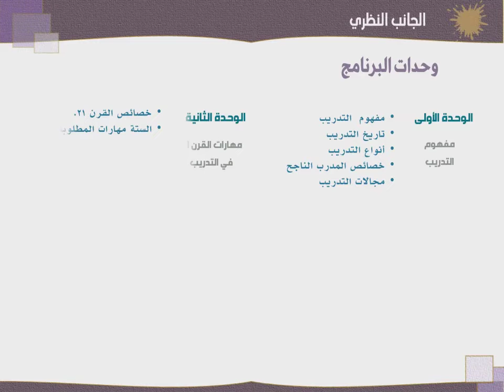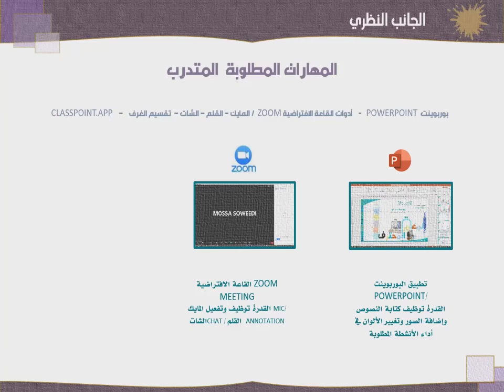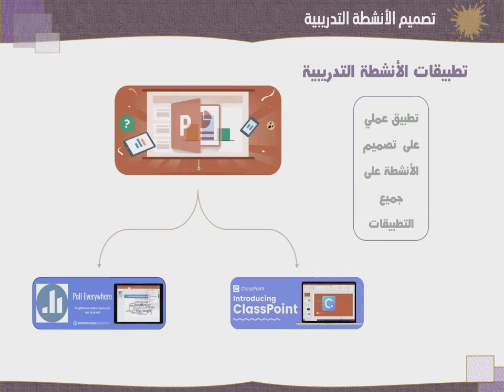MOSSA SOWEEDI - سما القدرات - دورة تدريبة مدرب المدربين / السويدي